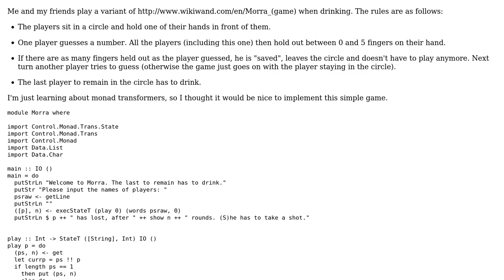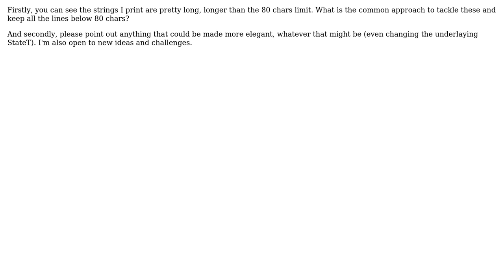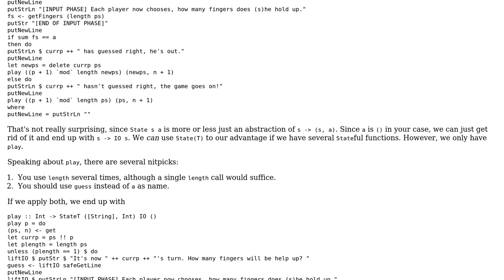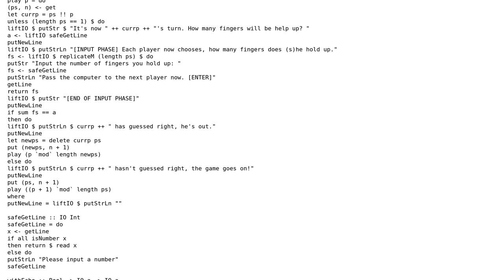Code Review: The Morra game implementation in Haskell (2 Solutions!!)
Code Review: The Morra game implementation in Haskell

With thanks & praise to God, and with thanks to the many people who have made this project possible! | Content (except music & images) licensed under CC BY-SA | Music | Images & others | With thanks to user Zeta user Gurkenglas user Eugleo and the Stack Exchange Network Trademarks are property of their respective owners. You are responsible for your own actions.